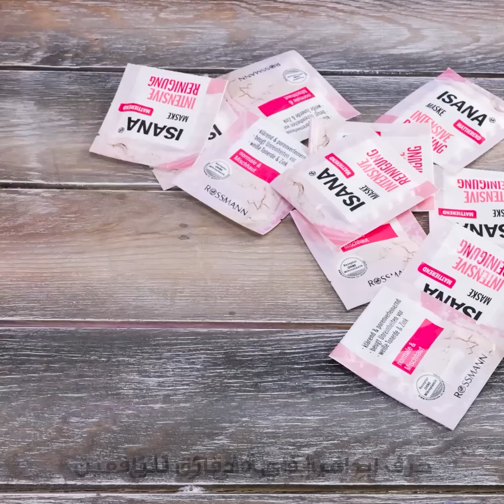حيل حياتية رائعة تفيدنا في مواقف عديدة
الطوابع الزمنية:
00:00 حيل منزلية مفيدة
00:36 اصنع بنفسك أداة للتنظيف
02:31 كيف تستعمل عيدان الأكل الخشبية بسهولة
13:20 طريقة سهلة لتقطيع الخس